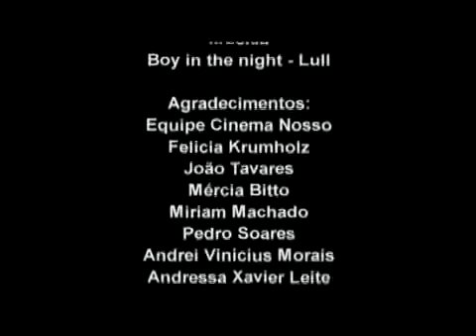Polos Catraca - Cinema Nosso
Vídeo produzido pelo Grupo Nós do Morro sobre o projeto Cinema Nosso.
André Tavares, um dos muitos jovens beneficiados pelo projeto, fala sobre a sua trajetória no cinema. Ano 2010.